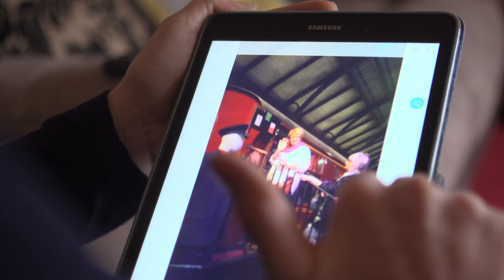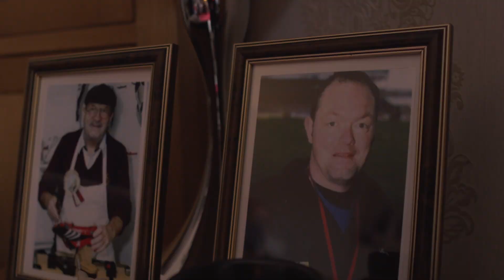Flash glucose monitoring is the future of diabetes | Flash Campaign | Diabetes UK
Flash glucose monitoring is available on the NHS, but thousands of people across the UK, like James, still can’t access it. Help us change this.

James’s view that Flash GM is ‘the future of diabetes’ shows why everyone living with Diabetes should have access to this life changing technology.

Last November, Diabetes UK campaigners helped make flash glucose monitoring available on the NHS. This was an incredible step forward. But, it’s local decision makers who choose whether to fund flash in their area. And too many are making the wrong decisions.

With your help, we can make sure access to flash GM does not remain a frustrating postcode lottery.  Help us show decision makers how flash can change lives, today